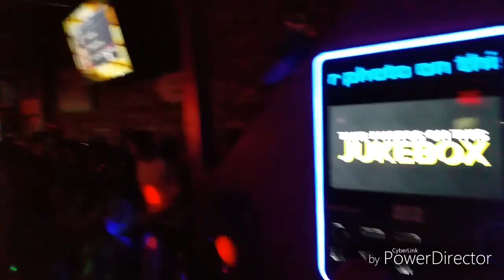Dj capone en el recodo night club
Canalcoquemix dj capone recodo